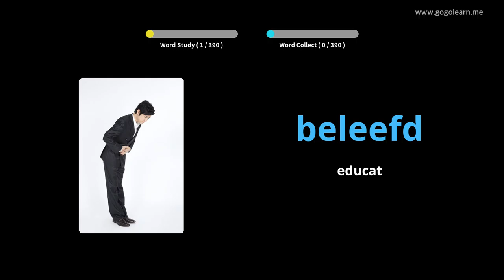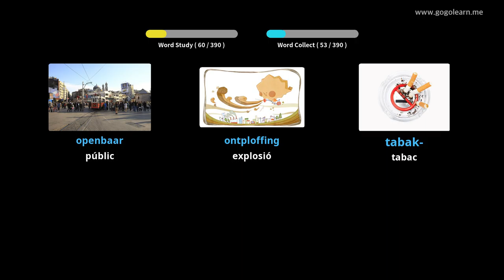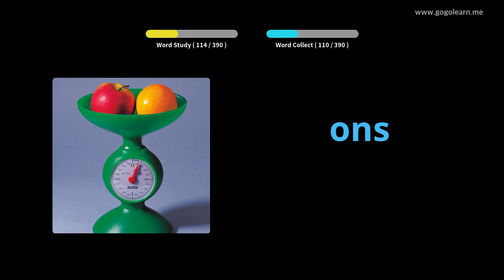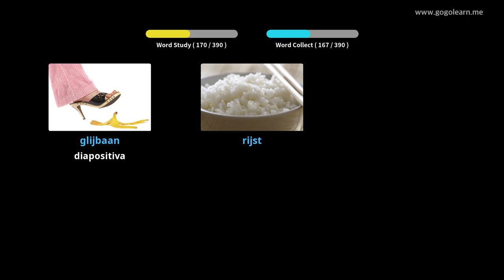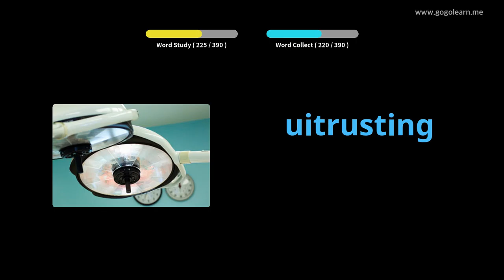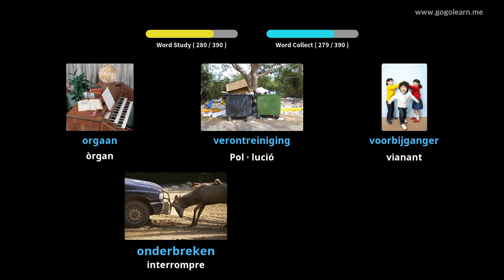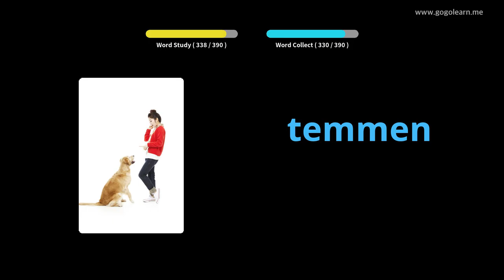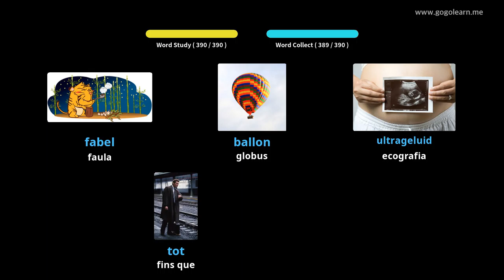Escola de vocabulari holandès 3 | Golearn